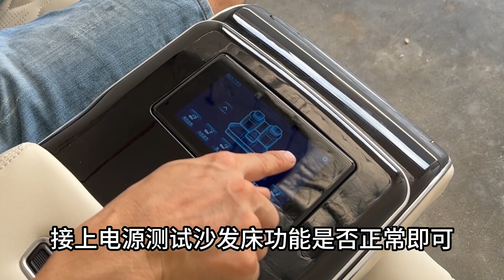威霆沙发床安装教程 sofa bed setting to the Meceders Benz- V class